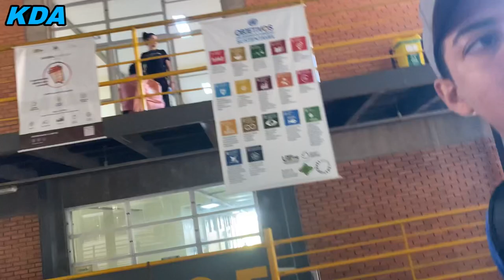FUI NA UNIVERSIDADE TECNOLÓGICA FEDERAL DO PARANÁ !! (UTFPR) - kevinhodoagroyt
𒊹︎HOJE AGENTE VAI : para um vídeo muito aleatório do canal não costumo gravar isso mais achei interessante confesso que não iria gravar mesmo mais vi a oportunidade e comecei esse vlog na UTFPR. 🪐🤩

𒊹︎(FALA GALERA MEU NOME E KEVIN FAÇO VÍDEOS VARIADOS NO MEU CANAL ESPERO QUE CURTAM ESSES ESTILOS DE VÍDEOS)

Vídeos TODA QUARTA-FEIRA
As 20:00

LETS GO BABY bora pro video kkk